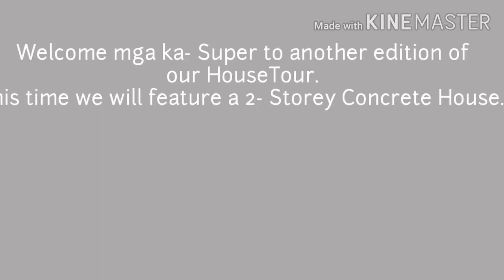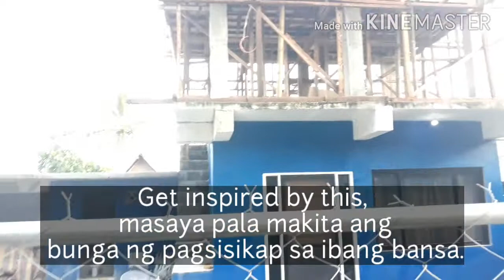2-Storey House ni Kabayan -Magkano kaya nagastos?|SuperNoryang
Modern design house but so comfy and low budget lang??
Checkout this video and be inspired and be happy to see the rewards of hardwork of our kababayang OFW!